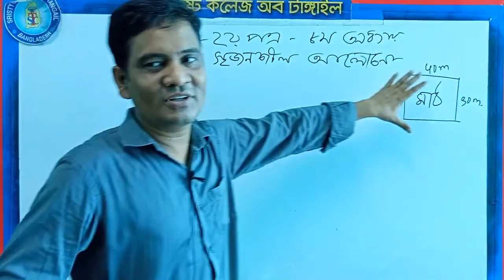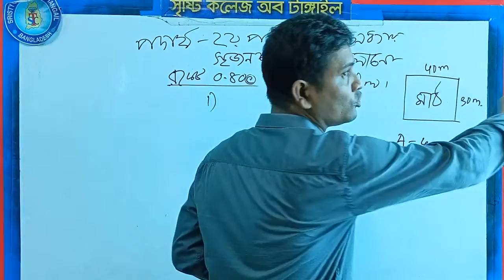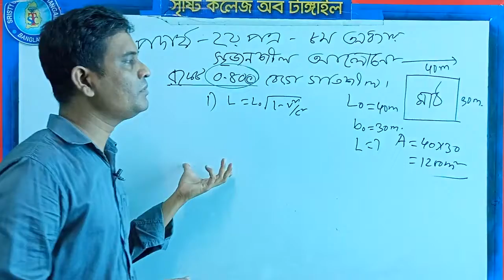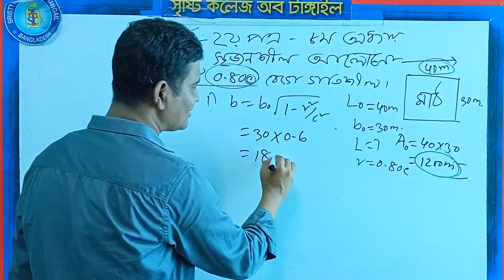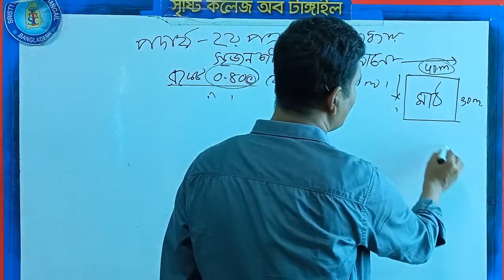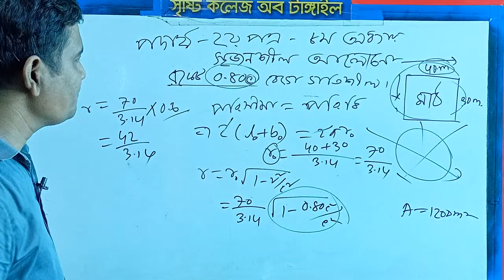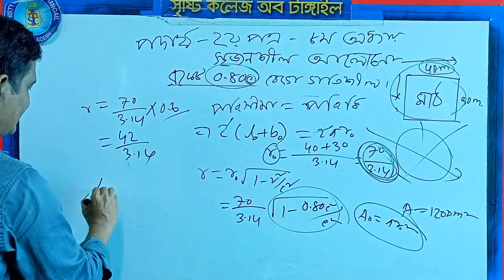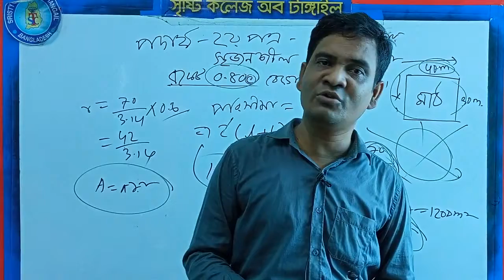পদার্থবিজ্ঞান দ্বিতীয় পত্র অষ্টম অধ্যায় সৃজনশীল